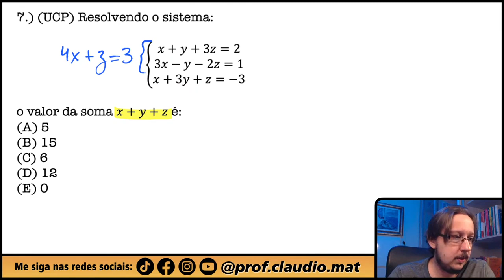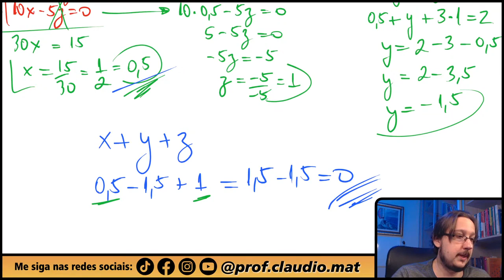UCP || Sistema Linear || Resolvendo o sistema, o valor da soma 𝑥 + 𝑦 + 𝑧 é:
▬▬▬▬▬▬▬▬▬▬▬▬ Seja Membro ▬▬▬▬▬▬▬▬▬▬▬▬
Seja membro deste canal e ganhe benefícios:

▬▬▬▬▬▬▬▬▬▬▬▬ MZE ▬▬▬▬▬▬▬▬▬▬▬▬
📚Venha se preparar para o ENEM comigo:

▬▬▬▬▬▬▬▬▬▬▬▬ Ebook Concursos ▬▬▬▬▬▬▬▬▬▬▬▬
📝Ebook com 600 questões para você praticar e com correção em vídeo:

▬▬▬▬▬▬▬▬▬▬▬▬ Conteúdo ▬▬▬▬▬▬▬▬▬▬▬▬
Questão que caiu na Prova da Universidade Católica de Petrópolis. Questão de Sistema Linear
Resolvendo o sistema:
𝑥 + 𝑦 + 3𝑧 = 2
3 𝑥− 𝑦 −2𝑧 = 1
𝑥 + 3𝑦 + 𝑧 = −3
o valor da soma 𝑥 + 𝑦 + 𝑧 é: